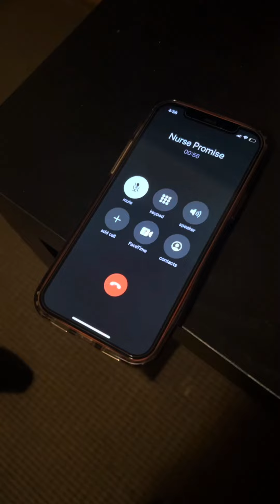How Pharmacy Gets Away With Lying about Delivering Your Meds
Pharmacy says they delivered the meds but it’s never there when I look